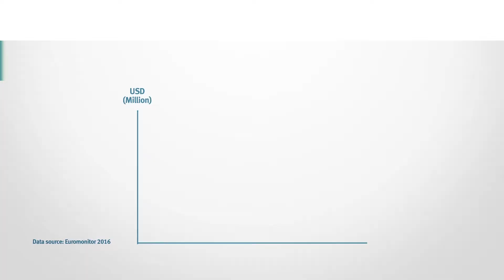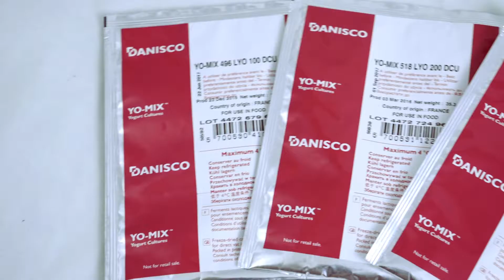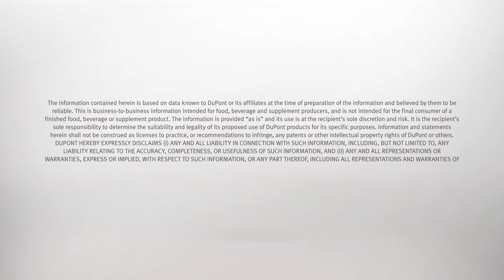Your Partner in Dairy | DuPont Nutrition & Health